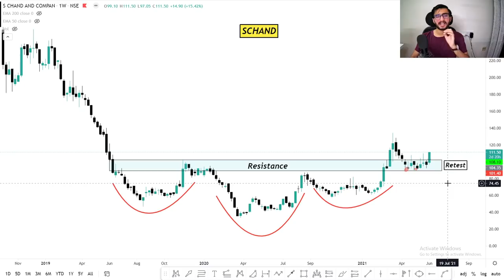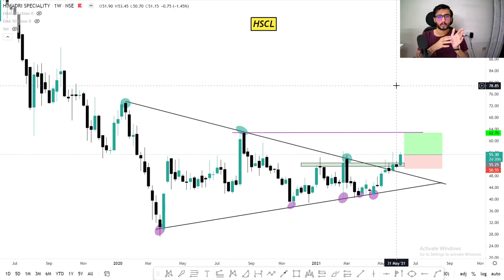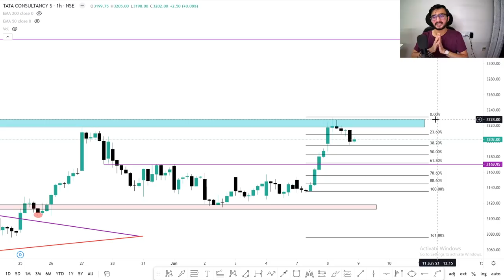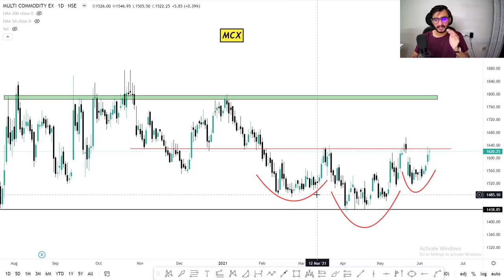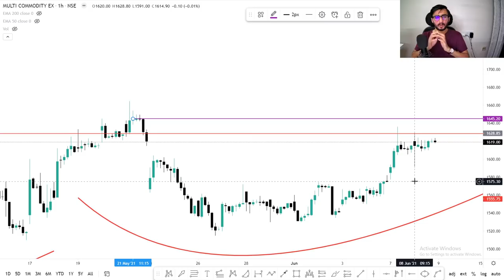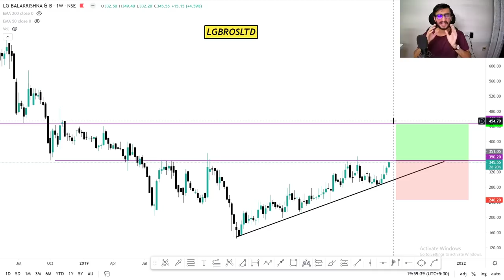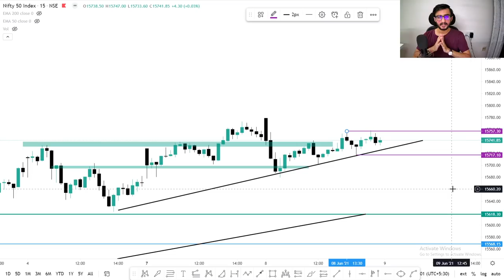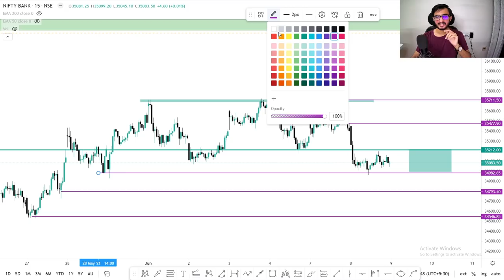Daily Intraday Calls For Tomorrow | 5 Jackpot Intraday Trading Tips | 09th June 21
Other Information !!

1. SCHAND

2. HSCL

3. TCS

4. MCX

5. LGBROSLTD